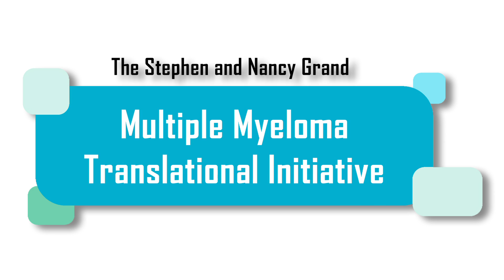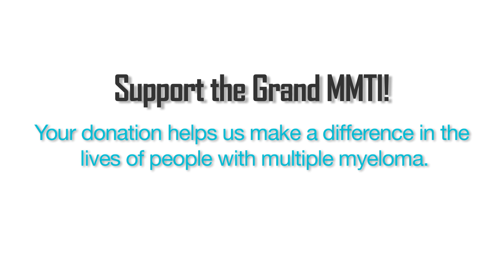Help Speed Development of Multiple Myeloma Therapies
At the UCSF Stephen and Nancy Grand Multiple Myeloma Translational Initiative (Grand MMTI), we are working toward a future in which we will be able to manage multiple myeloma indefinitely for patients and ultimately find a cure.

to advance treatment options for multiple myeloma patients.